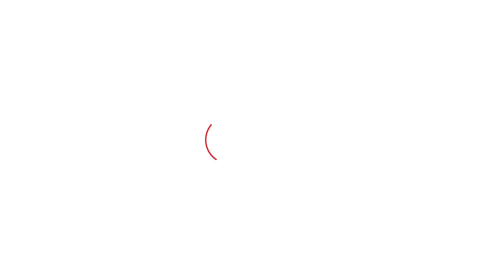Khattar को CM Nayab Saini ने कौनसी पीड़ा बतादी!।Haryana Tak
CM Nayab Saini ने मंच पर मनोहर लाल खट्टर के सामने कौनसी पीड़ा बता दी!